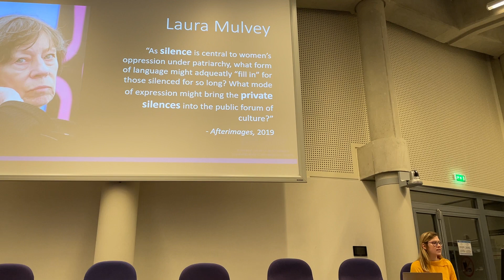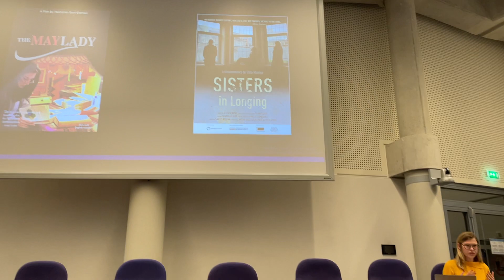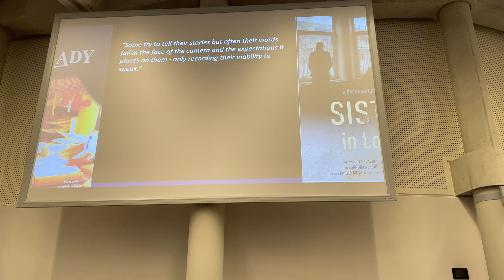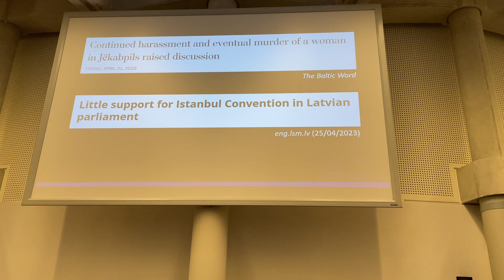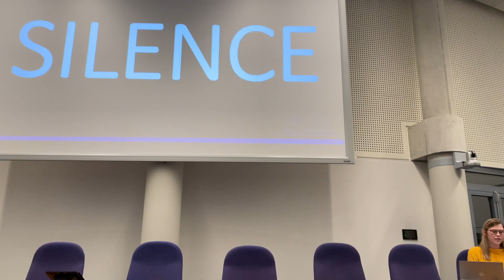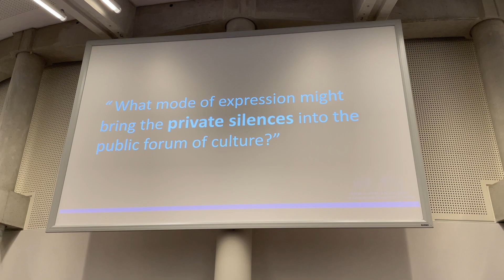My speech on documentary 'Sisters in Longing' - 'Iļģuciema māsas' | violence against women, Latvia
If you'd like to catch a glimpse of my raw, unedited life - here's a speech I made about the film 'Sisters in Longing' when I presented it to my local film club.

I think it is a very important film and I invite everyone to watch it. It is currently available on tet+ with English subtitles. It is a documentary about the only female prison in Latvia and about the suffering caused by silence in its many forms.

I have lots of hope for Latvia, but I also know that we are overdue a hard look in the mirror to understand the roots of violence in our society. This film provides a good mirror, I think.

Thank you to Air Productions for letting me show this film to my peers.